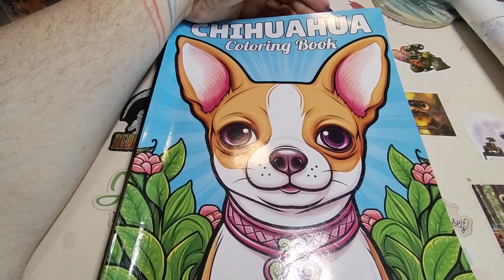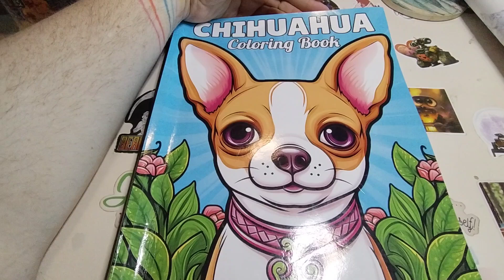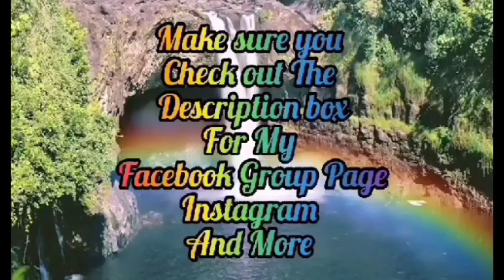dogscoloringcollab Hosted by Me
Hosted by Me
JAMIE'S LIFE AND COLORING

Here's the Chihuahua Book I'm Coloring out of if you want to Color it with me
Chihuahua Coloring Book: Fun and Easy Dogs Coloring Pages in Cute Style With Chihuahua for Kids & Adults (Dogs Coloring Books for Kids & Adults)

And Always Believe in Coloring Disney And Whatever I'm doing in this Video

If you like to send me Magical Rainbow Buddy Mail Get ahold of me on
IG or my Email

My Coloring Amazon Wishlist

18+ TIk Tok Page
JAMIE'S LOVE OF COLORING